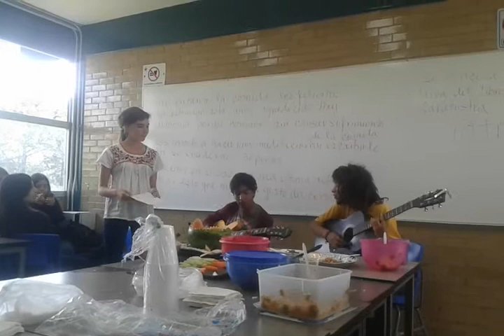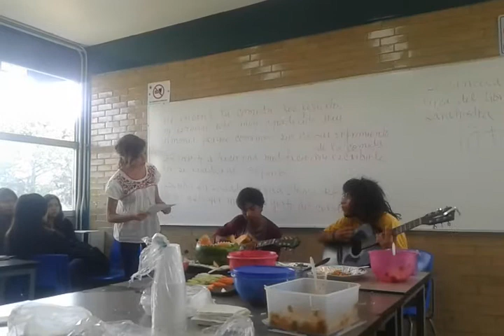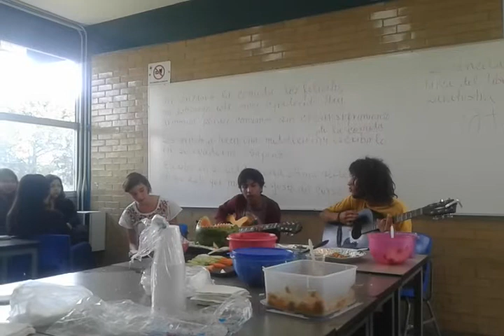Camila Levín Live en CCH Sur, Carmencita de Devendra Banhart....